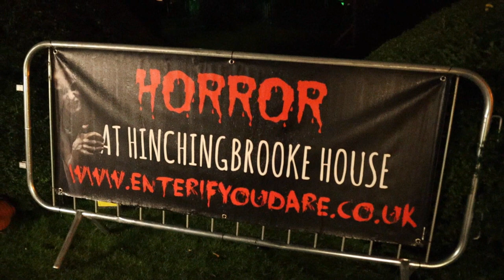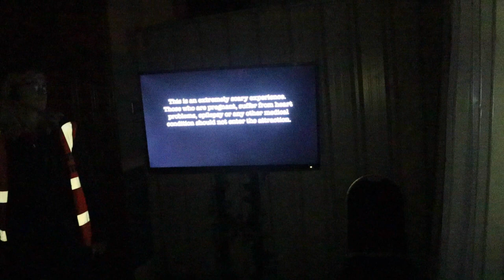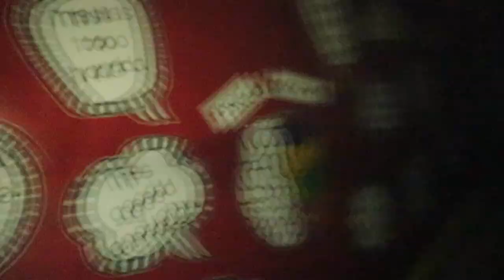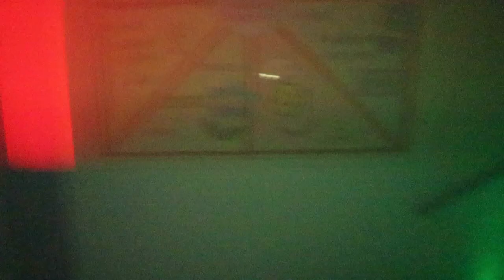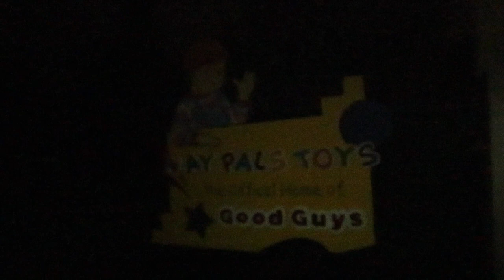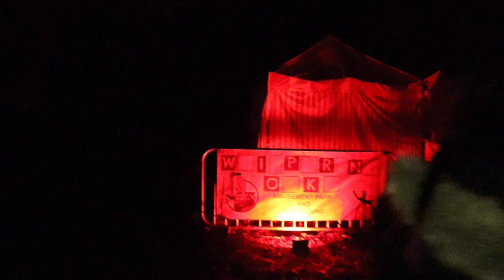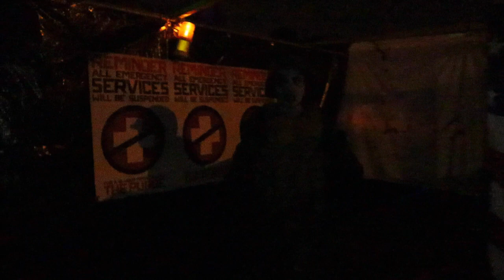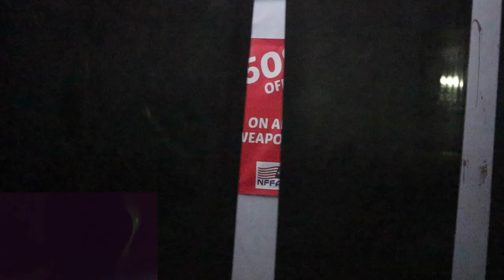Horror at Hinchingbrooke House 2019 Complete Walkthrough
It is another amazing event for Horror at Hinchingbrooke House for 2019. With so many more jumps and laughs this event just keeps getting better and better.